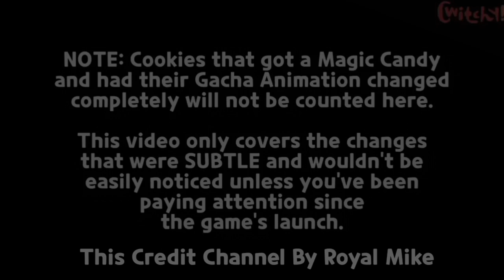Confirmed A Gacha Animation changed